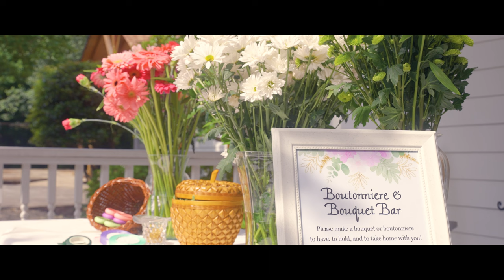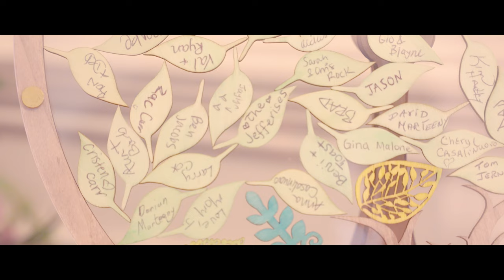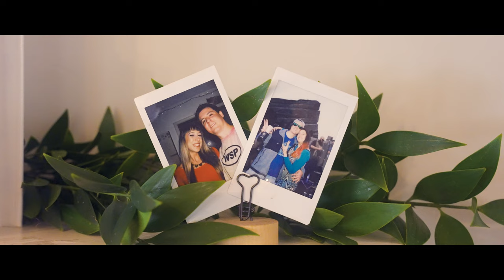Hunter & Shelby | 5-13-2023 | Created by StoryFilms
We enjoyed being able to capture these special moments for Hunter and Shelby. They are such kind individuals and the love they have for each other shows. Congratulations to the newly weds! We wish you all nothing but the best!